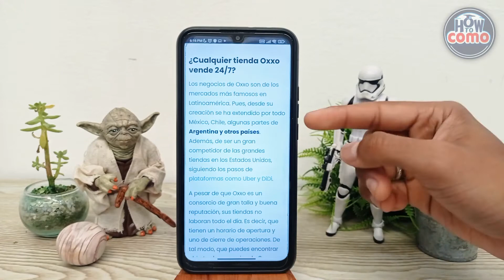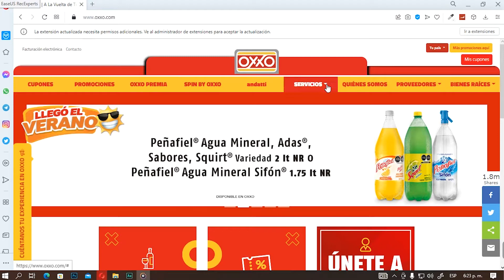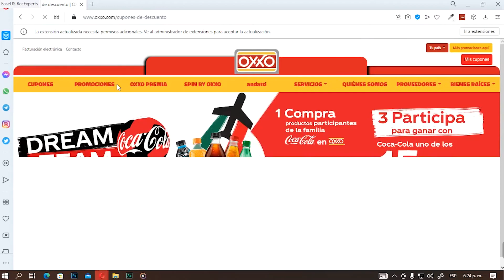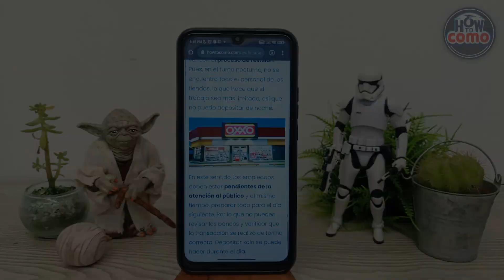¿Cuál es el horario de OXXO para la venta de alcohol y depósitos?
En este video te mostramos ¿Cuál es el horario de OXXO para la venta de alcohol y depósitos? En este canal encontrarás los mejores tutoriales. ¡No te lo pierdas!